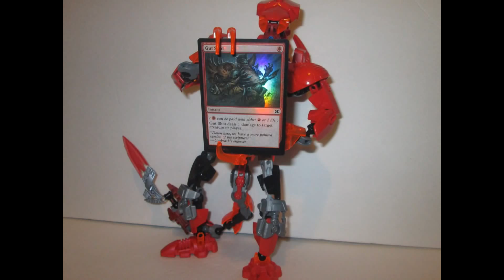Urabrask, The Hidden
This is the 4th new phyrexia moc 2 more to go :)

"One need only look at the inhabitants of this world to see that they are forged halfway to perfection. All they need is a whisper of the Glorious Word."

Also we are almost to 100 subs we just need 4 more hopefully we can get there before the new year.
Also be prepared for big Christmas day present

Song : mob battle
By : youtube?